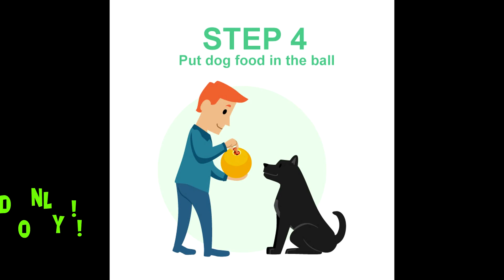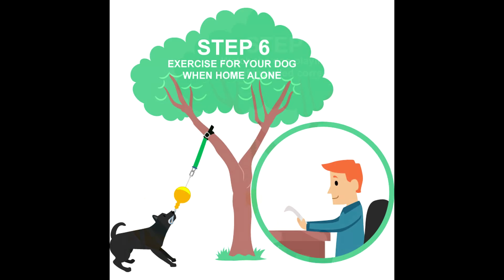Aussie Dog Products Easy Home Alone installation guide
Follow this step by step guide to ensure the correct height for the Home Alone installation.